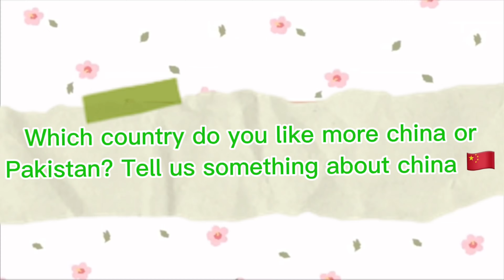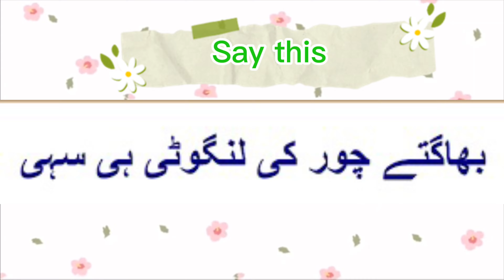Reaction on comments| he’ll sell your kidneys🤦🏼‍♀️ Question Answers|| Pakistan china couple